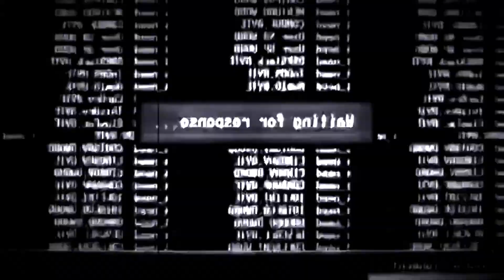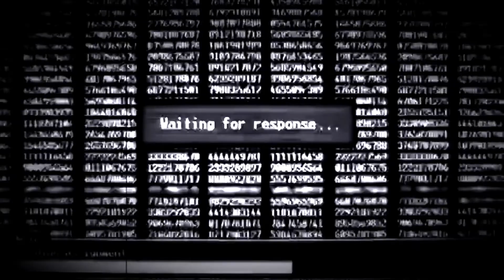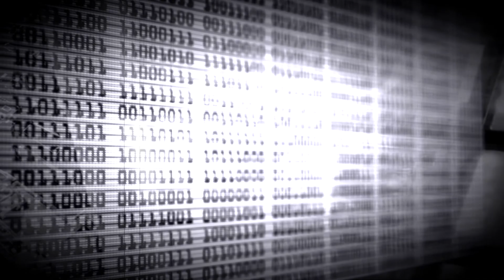SMP | ANTI | 3.06